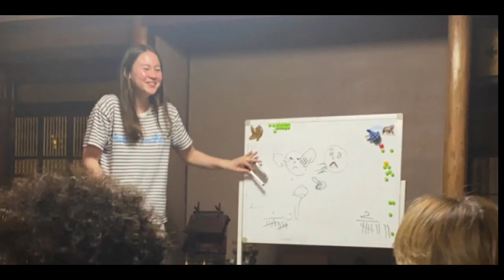Organic Farming in Kyoto, Japan — SDG13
In a world filled with factory farms, what place does organic farming have? If we want to use fewer pesticides, reduce soil erosion, decrease nitrate leaching into groundwater and surface water, and recycle animal wastes back into the farm, then organic farming is the way. Check out the video that shows how one of our service groups went to Kyoto to learn the art of organic farming so that they could bring it back to our local Hokkaido International School community, building their own organic farm.
Video Title: Kyoto Organic Farming SDG13